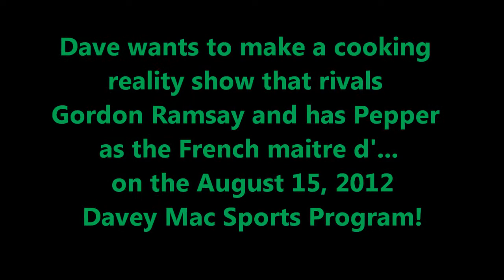Dave takes on Gordon Ramsay- Aug. 15 Davey Mac Sports Program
Dave wants to compete against Godron Ramsay in reality TV and Pepper will be Dave's maitre d'.